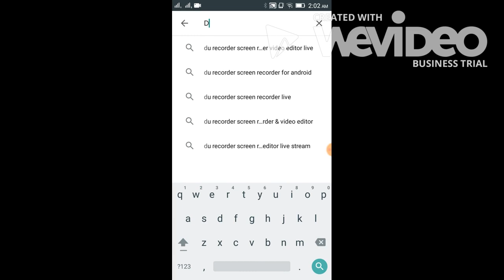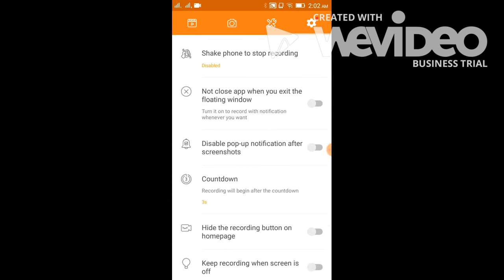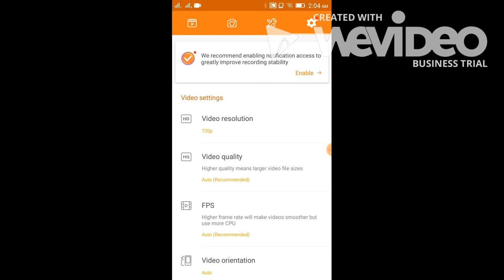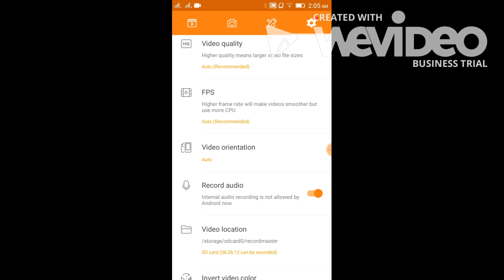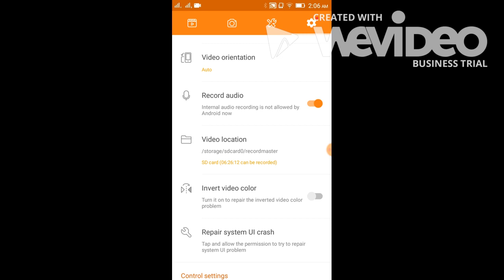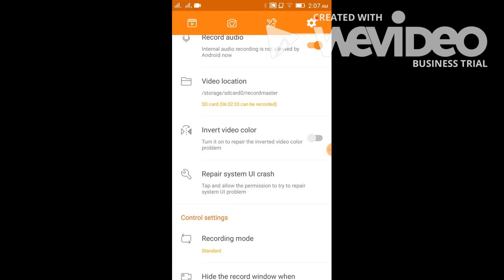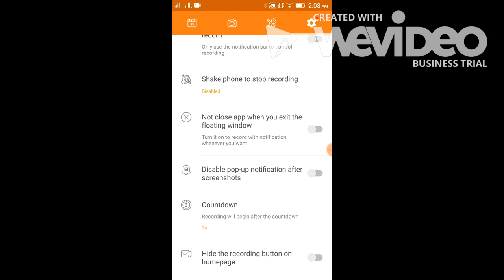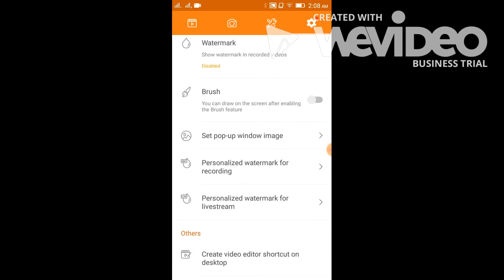How To Screen Recording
Which Best Screen Recorder app
Use Every Phone Model